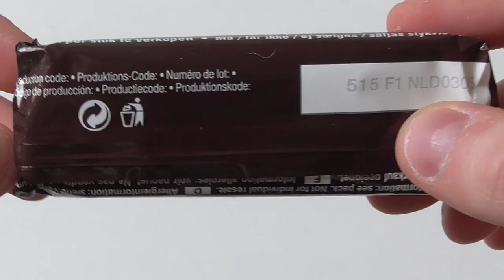Snickers | ASMR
Give me your ideas for new videos or tell me your opinion about my videos in the comments or on facebook.

Thumbs down if you dont like this video.